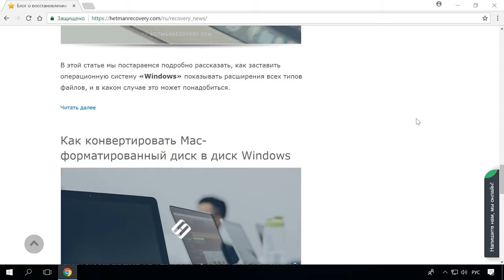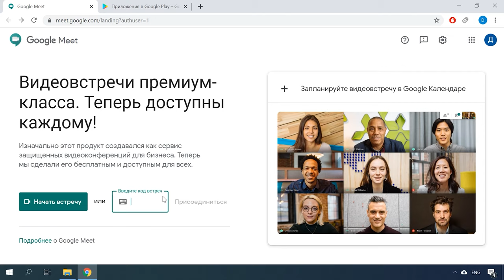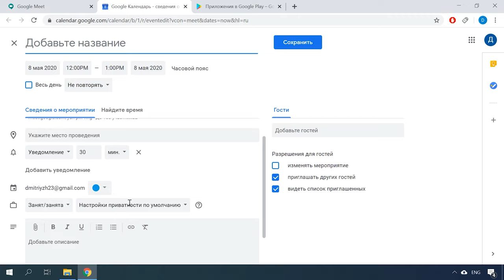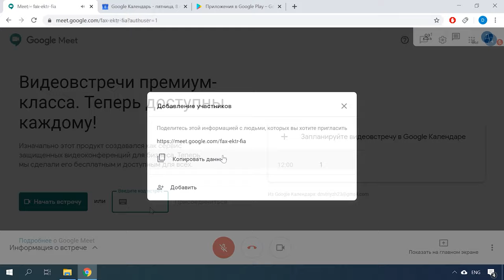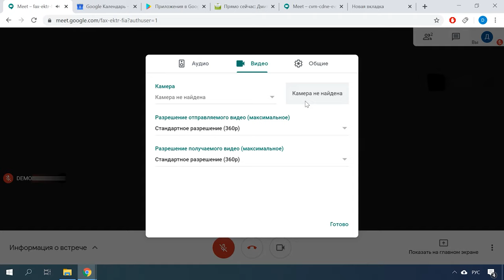Сервис для видеоконференций и видеосвязи Google Meet 💻📱👨‍👩‍👧‍👦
👍  Смотрите как организовать видеоконференцию с помощью бесплатной программы Google meet.

В недавнем времени Google сделал бесплатным свой сервис для видеоконференцсвязи, абсолютно для всех пользователей.
С недавних пор Meet стал доступен всем пользователям чтобы люди могли поддерживать связь что очень актуально в даное время.
Чтобы воспользоваться сервисом достаточно создать учетную запись Google. После чего можно участвовать в собрании. По словам компании, со временем собрания будут ограничены по времени до 60 минут. Но пока что можно пользоваться без ограничений.

Содержание:
00:00 - Вступление;
2:33 - Как начать видеовстречу
3:40 - Как присоединиться к видеовстрече
5:47 - Google Meet на Android и iOS

Вам достаточно просто запланировать встречу и отправить участникам ссылку. Сервис работает как на ПК так на мобильных устройствах, имеет простой интерфейс и удобные средства для управления участниками. А Google обеспечит безопасность и конфиденциальность ваших данных, благодаря встроенным механизмам защиты. Во время видеовстречи поток данных шифруется при передаче, а набор включенных по умолчанию инструментов защиты обеспечивает безопасность мероприятия.